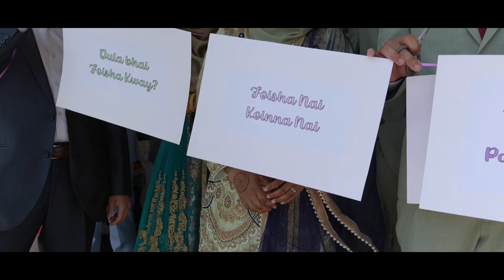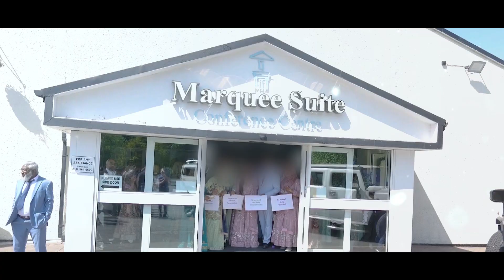Wedding Decoration Highlights | Amour Weddings UK | Marquee suite | Mere Sohneya Song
Book ur big day... Ur wedding look is our passion..All service available .